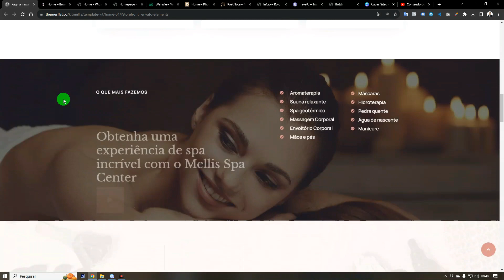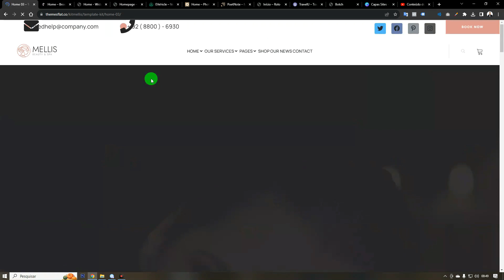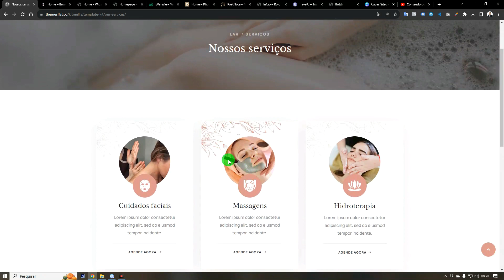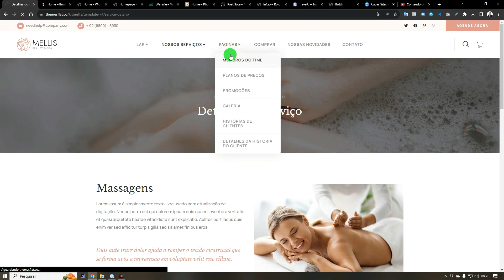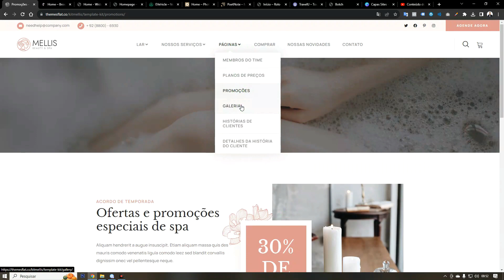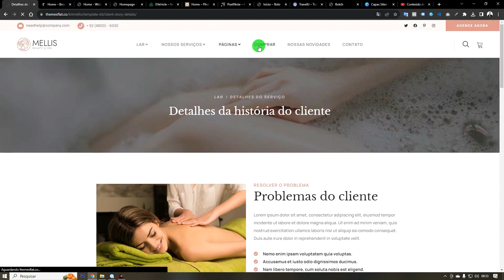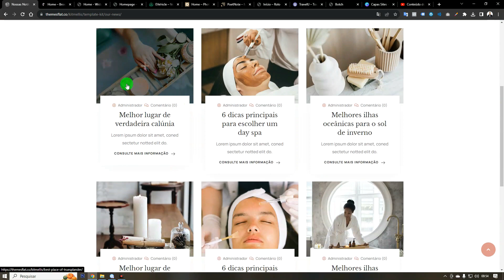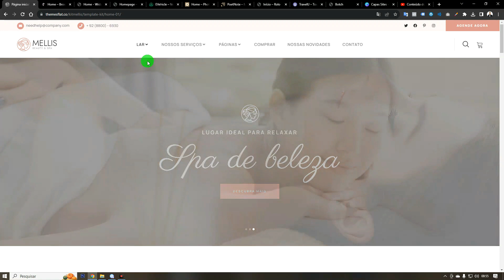TEMPLATE ELEMENTOR PARA CLÍNICA DE BELEZA E SPA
Você terá acesso completo as cursos:
✅ Site Empresarial
✅ Logomarca
✅ Loja Virtual
✅ Cartão Virtual
✅ CSS Personalizado
✅ SEO Otimização para o Google
✅ Facebook Ads
Gostou?
Quer aprender?